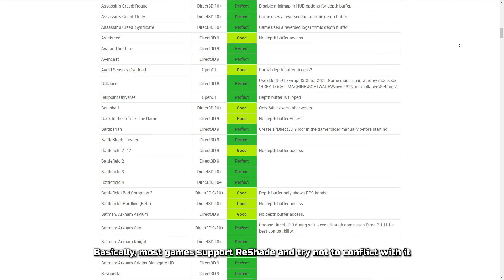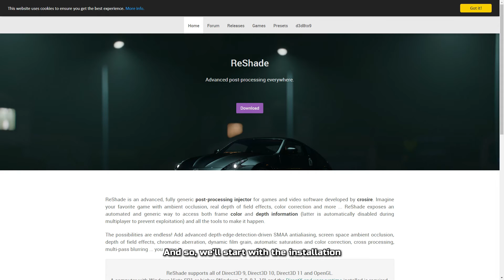ReShade - Enakenty - Установка и для чего он